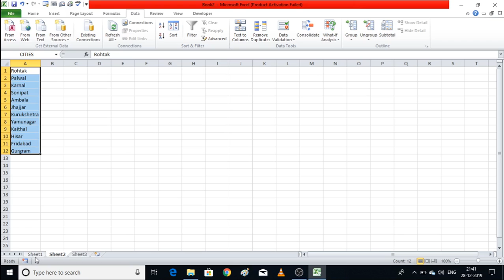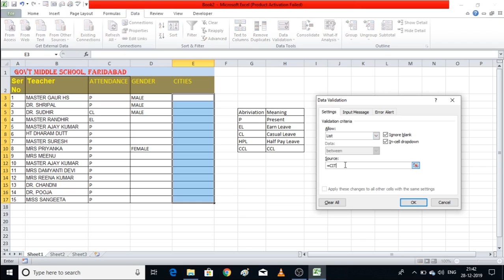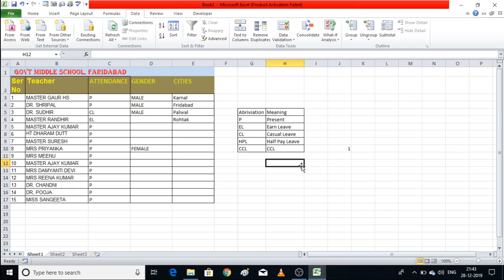आज यहां सिखे Drop Down list with expert teacher